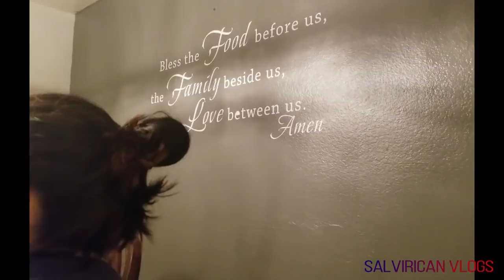BROMA A MI ESPOSA CON PASTA DENTAL/PRANK MY WiFE WITH TOOTHPASTE